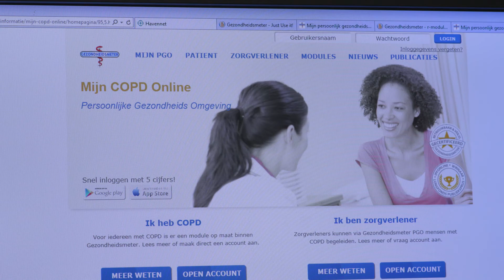Kom Verder, samenwerken aan je gezondheid - Jer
Sinds zijn ziekenhuisopname en revalidatietraject begin dit jaar moet Jer Ponsen wennen aan een nieuwe manier van leven. Dertien jaar geleden kreeg hij de diagnose COPD, maar pas sinds kort begint hij echt de impact van de ziekte te ervaren. “Ineens moet ik hulp vragen omdat ik bepaalde dingen niet zelf meer kan doen. Ik wil dat nog helemaal niet: ik ben 72 en in mijn hoofd is alles nog goed.”

Ontmoet patiënten die dankzij ondersteunde zelfzorg meer en beter grip hebben gekregen op hun ziekte. Kom Verder is een campagne van de coöperatie Zelfzorg Ondersteund